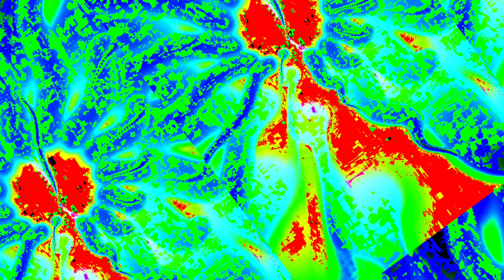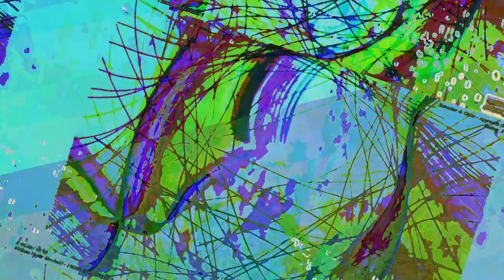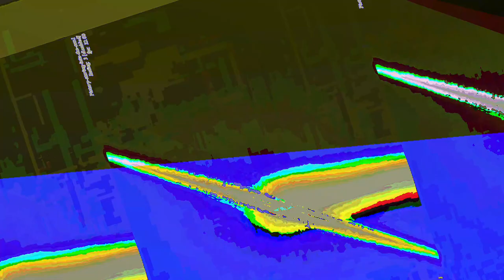[EPILEPSY WARNING] Movie 23 06 12 15h52m53s